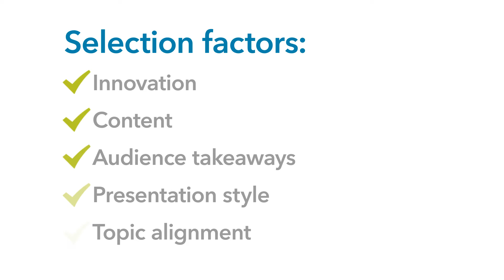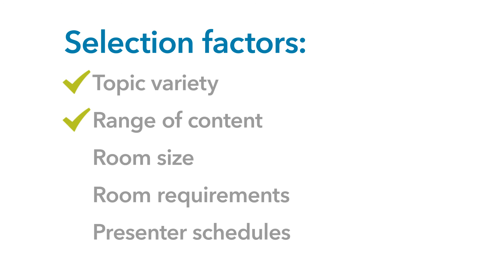How a Proposal Becomes an ISTE Conference Session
Thousands of ISTE Conference session proposals are submitted each year, and after a rigorous review process by volunteer educators, about one-third make it to the final program. Assembling a conference program that features a range of content, is comprehensive and offers something for all attendees at all times would not be possible without the hundreds of educators that contribute to the peer-review process.

This video illuminates the proposal selection process that involves several stages of peer review, months of work and hundreds of volunteer experts. Watch to learn more and visit isteconference.org to see the latest information on the program of the upcoming ISTE Conference & Expo.